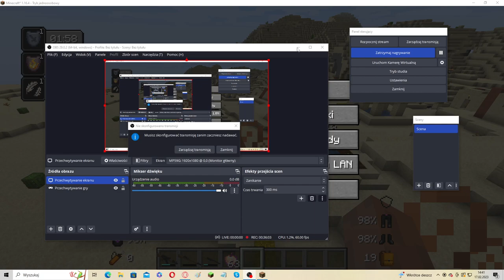Minecraft-Losowe Bloki!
daj suba i like